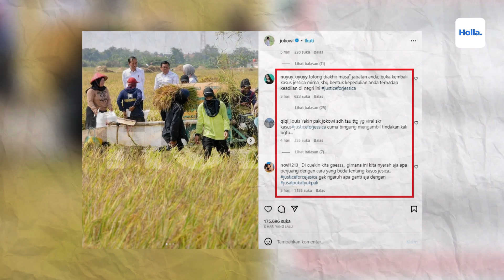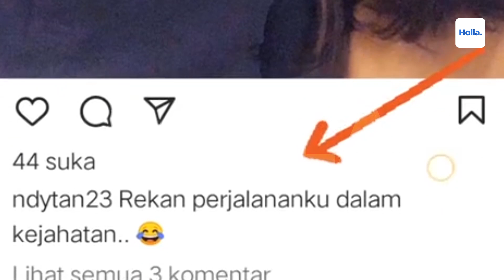Sosok Suami Hanie yang Digeruduk Netizen Terkait Kasus Jessica Wongso, Ternyata...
Seperti diketahui, Hanie adalah sahabat karib Mirna dan Jessica Wongso. Saat kasus kopi sianida terjadi, Hanie adalah satu-satunya saksi yang berada bersama korban dan pelaku di TKP yakni Kafe Olivier pada 6 Januari 2016. Hanie bahkan sempat mencicipi kopi sianida kala itu. Bersama dengan Jessica Wongso, Hanie juga lah yang melihat detik-detik kematian Mirna. Kini, tujuh tahun berlalu, Hanie seperti ingin menghilangkan kaitannya dari kasus kopi sianida.